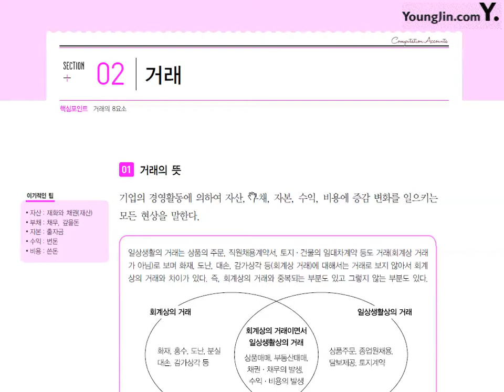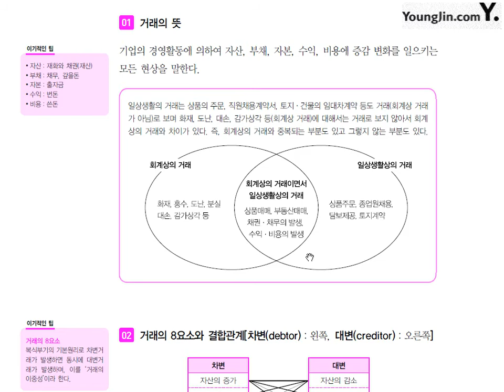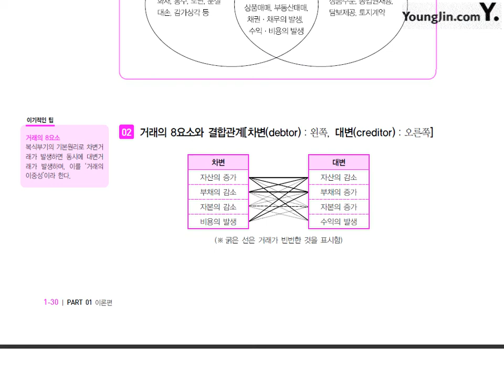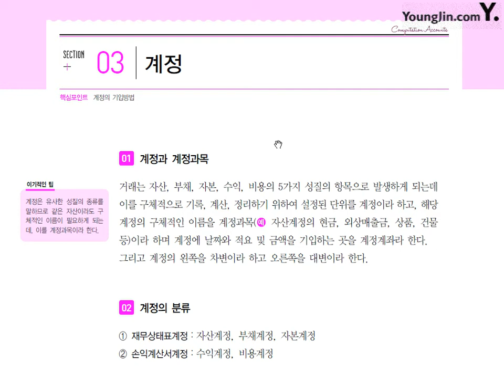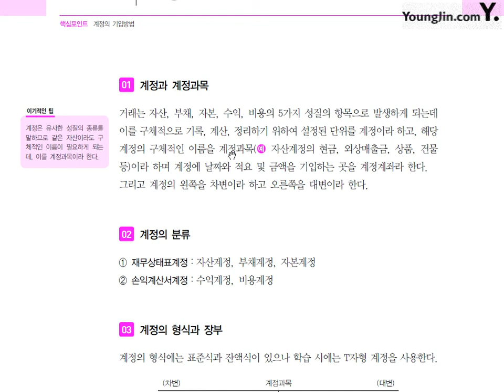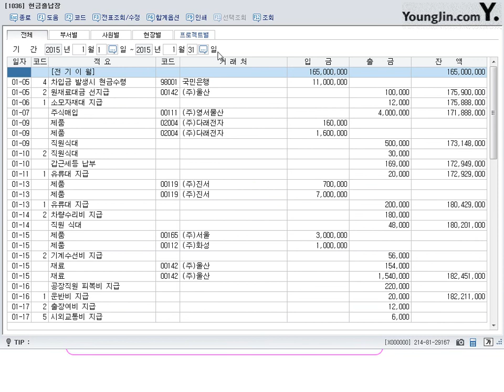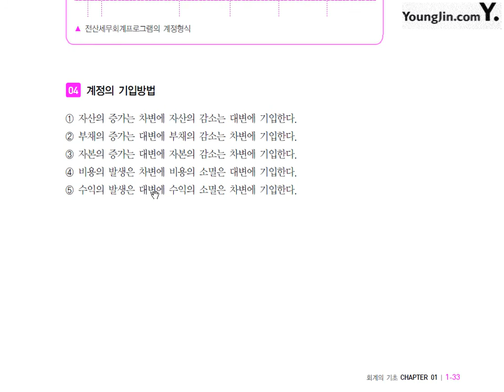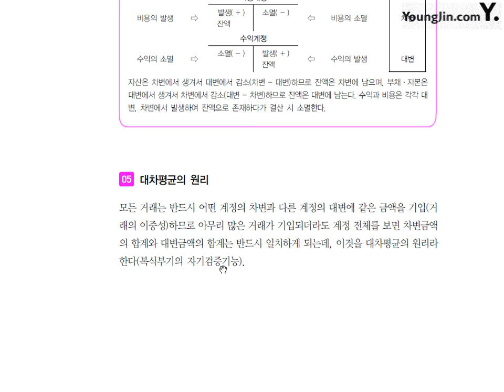제2강 거래와 계정